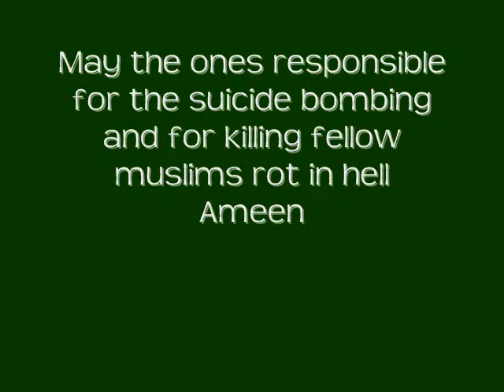Tribute to Leftinent General Mushtaq Ahmed Baig Shaheed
Mushtaq Ahmed Baig was a Hafiz e Quran and a Pakistani Nationalist killed by the terrorists.

Everyone who knew him loved him. Sadly in war the best ones of us die. He was amongst the best and an asset to the Nation always helping the weak and the bereaved.